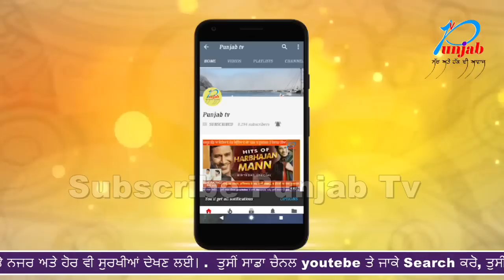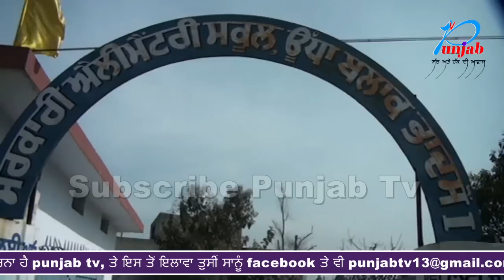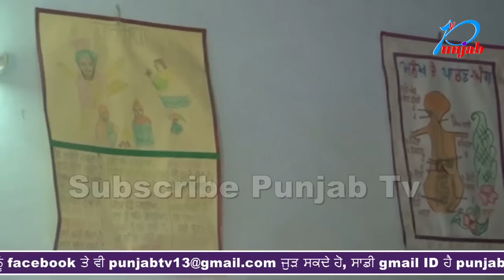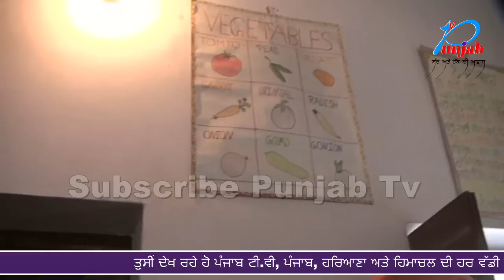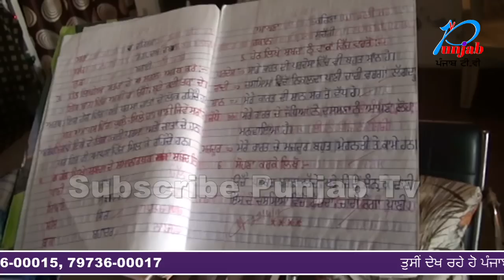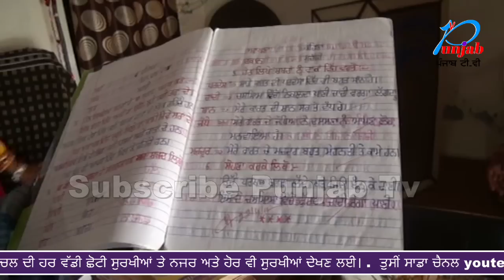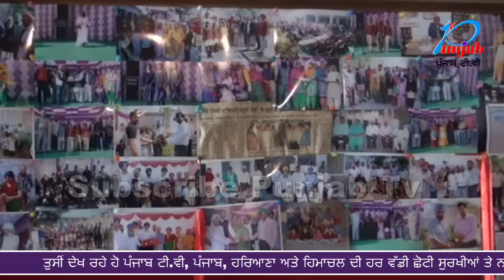Govt Alimentry school Udha (Nabha) KHAS MULAQAT PUNJAB TV